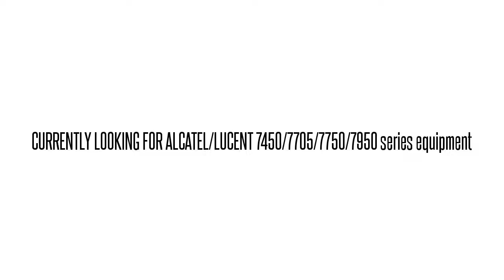3AL07003BB01* SNMEE007MA 1641 SX 079222 SNMEE007RA OTH